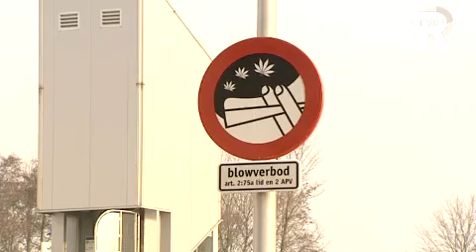CDA in Rotterdam wil blowen verder beperken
Het CDA in Rotterdam wil het blowen op straat verder gaan beperken. Volgens lijsttrekker Wubbo Tempel is blowen een onderschat probleem dat hard moet worden aangepakt.